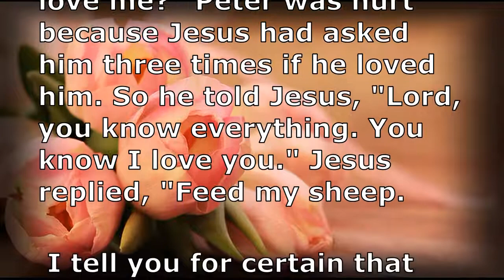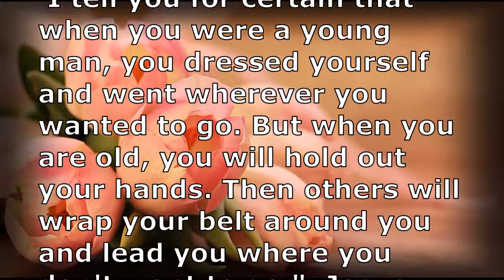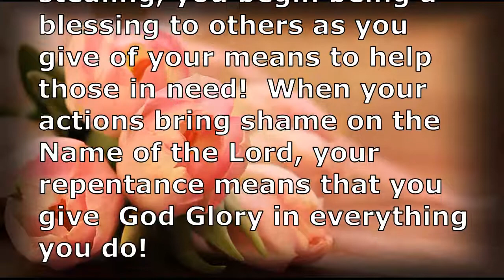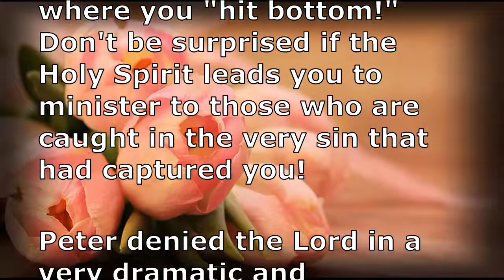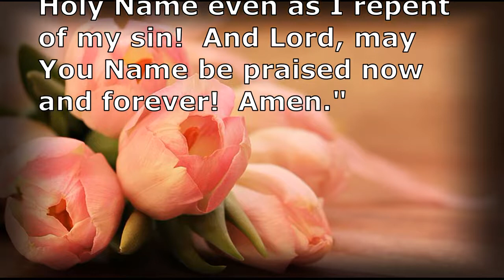Peter's Polar Opposite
When Jesus and his disciples had finished eating, he asked, "Simon son of John, do you love me more than the others do?" Simon Peter answered, "Yes, Lord, you know I do!" "Then feed my lambs," Jesus said.  Jesus asked a second time, "Simon son of John, do you love me?" Peter answered, "Yes, Lord, you know I love you!" "Then take care of my sheep," Jesus told him.  Jesus asked a third time, "Simon son of John, do you love me?" Peter was hurt because Jesus had asked him three times if he loved him. So he told Jesus, "Lord, you know everything. You know I love you." Jesus replied, "Feed my sheep.

I tell you for certain that when you were a young man, you dressed yourself and went wherever you wanted to go. But when you are old, you will hold out your hands. Then others will wrap your belt around you and lead you where you don't want to go."  Jesus said this to tell how Peter would die and bring honor to God. Peter turned and saw Jesus' favorite disciple following them. He was the same one who had sat next to Jesus at the meal and had asked, "Lord, who is going to betray you?"  When Peter saw that disciple, he asked Jesus, "Lord, what about him?"  Jesus answered, "What is it to you, if I want him to live until I return?

John 21:15-22

The night before the Crucifixion Peter denied three times that he even knew Jesus!  Then, after the Resurrection Jesus asked Peter to declare three times that he loved the Lord!  After that Peter was the first of the Apostles to preach publicly the Gospel of Jesus Christ!

When you repent, you not only stop repeating your sin, but you also start doing the "Polar Opposite" of that sin!  When you stop hating your neighbor, you start loving him!  When you stop stealing, you begin being a blessing to others as you give of your means to help those in need!  When your actions bring shame on the Name of the Lord, your repentance means that you give  God Glory in everything you do!

When Peter repented of his denial of Jesus, he began a life long walk of declaring his love for the Lord.  Saul who was a murderer became Paul the man who brought life to all those he encountered.

When you repent of your sins, you will begin to walk in the opposite direction.  With Jesus and the Holy Spirit in your heart your life will go up from the place where you "hit bottom!"  Don't be surprised if the Holy Spirit leads you to minister to those who are caught in the very sin that had captured you!

Peter denied the Lord in a very dramatic and memorable way.  Peter also glorified the Lord by proclaiming the Gospel of Jesus until the day he died.

"Lord Jesus, show me how today to bring Glory to Your Holy Name even as I repent of my sin!  And Lord, may You Name be praised now and forever!  Amen."